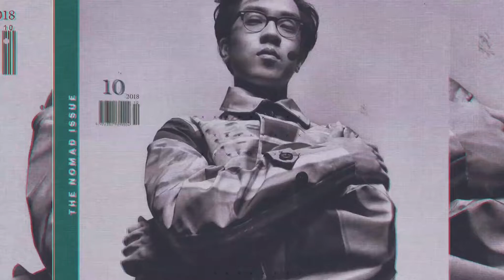Artist Highlight: Charlie Lim